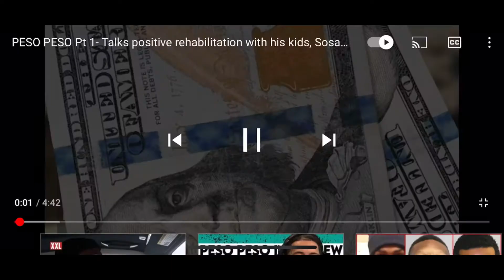Bird 2 me